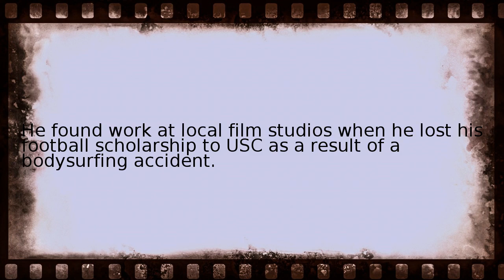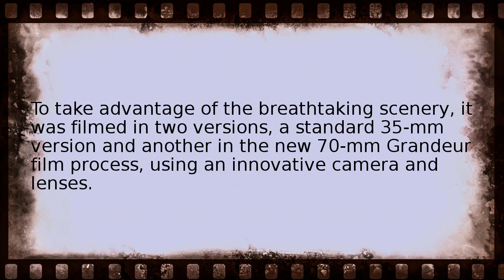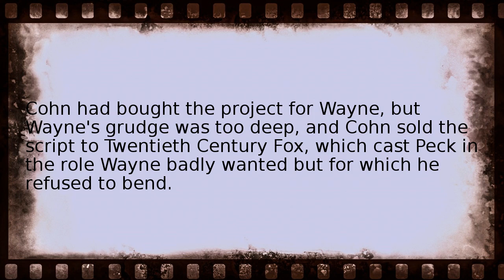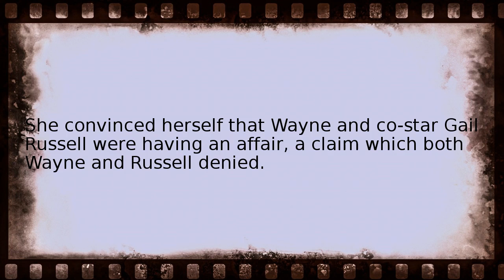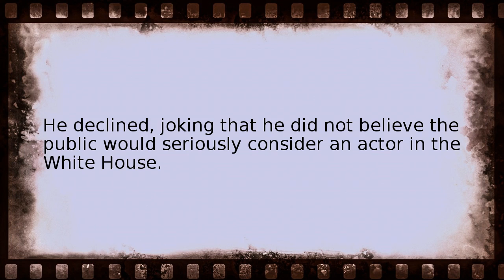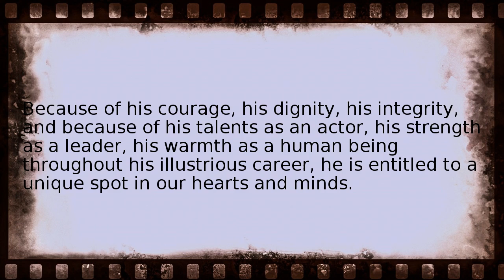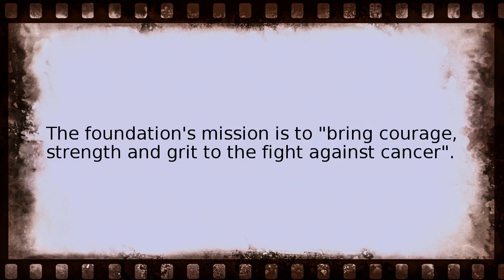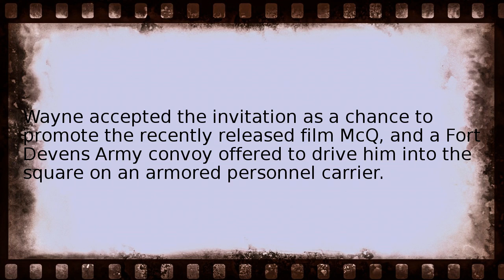john wayne Wikipedia